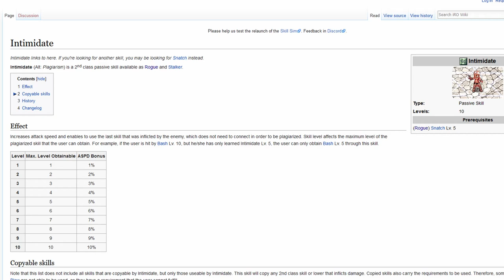The END of The Holy Trinity and the Age of Solo Play | Ragnarok Online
This video is about how the game started well. The foundations of the game are excellent. It expanded upon the classic holy trinity division: tanker, healer, dps. The 2-1 and 2-2 classes went over and beyond. But, as time went by, things started getting worse. With the 3rd classes and, most importantly, the flood of overpowered items caused by the cash shop, there is no more holy trinity: we all play mostly solo. The meta of the game is solo. The 4th classes won't change that. In the video, I go over in more detail of how amazing is Ragnarok, but also how some changes harmed the game.